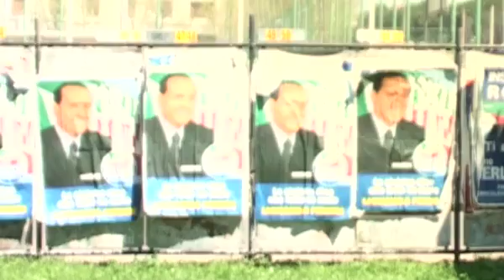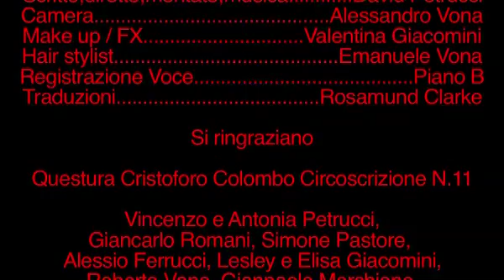GIUDA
Creato con 10 Euro Budget. (2005)

VINCITORE 242 movietv film festival 2008
PORTOBELLO FILM FESTIVAL 2006